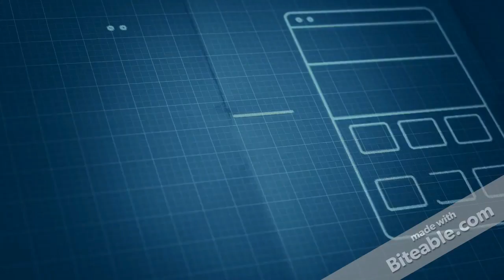ADISHATTV (Gaming Time) S1,EP36 - Hello Neigbour and Uncharted the Lost legacy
Hey Guys in today's epsoide of ADISHATTV (Gaming time) we are talking about hello neigbour and Uncharted the lost legacy...

Uncharted the lost legacy:

Pre - order the game on amazon

Thanks AH (: